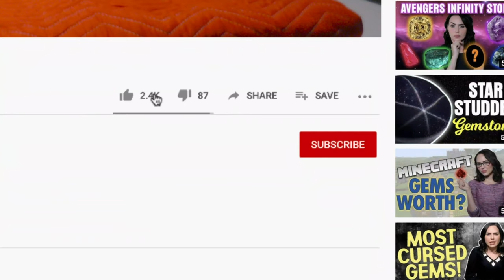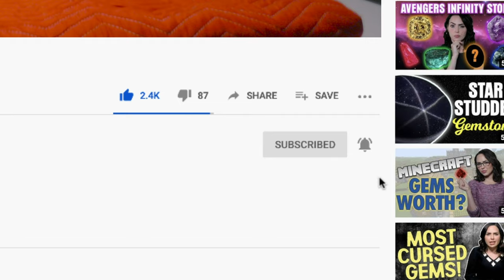Tortoise Shell Surprise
Some say turtle. Some say tortoise. No matter how you say it, these beautiful animals are very different in that tortoises dwell on land and turtles live in the water some or nearly all of the time. In this special unboxing episode, Natalie and Christopher spin a few bad puns while looking at some very unique items. You could say it's one "shell" of an unboxing!  See what we did there?

P.S. No turtles or tortoises were harmed in the making of this episode.